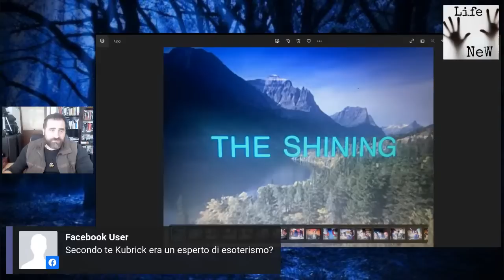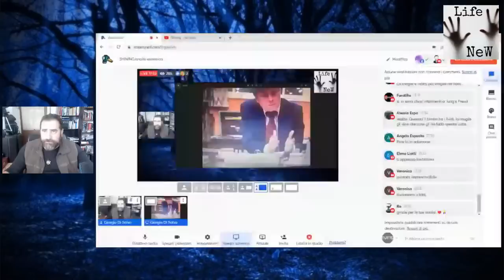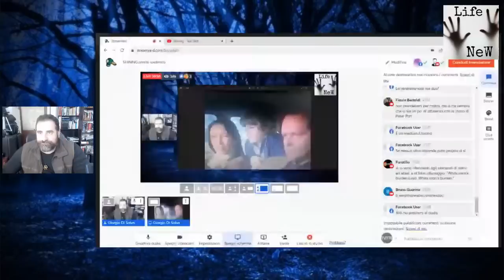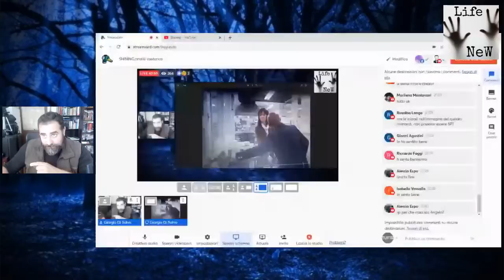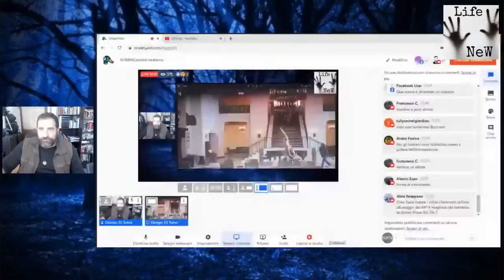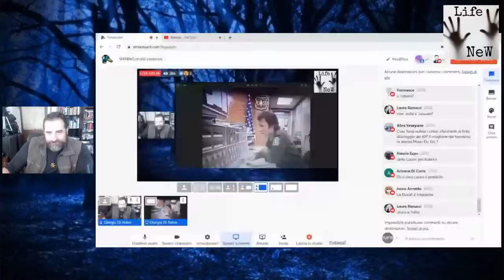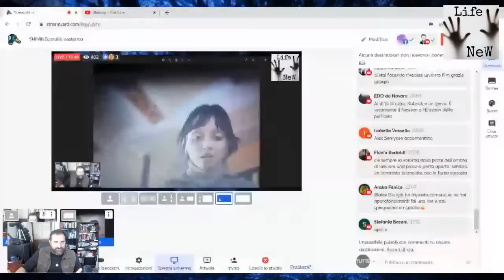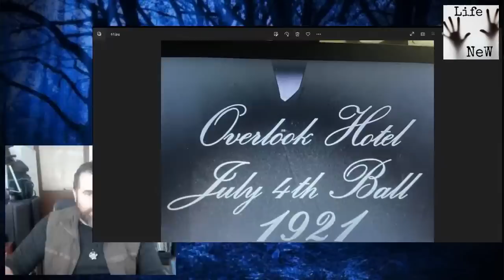The SHINING,analisi esoterica di Giorgio Di salvo, ( Simboli del nuovo potere parte 17 )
SHINING,analisi esoterica di Giorgio Di salvo, ( Simboli del nuovo potere parte 17 )
ore 21,00
questa sera parleremo in diretta del mio film preferito... un capolavoro ispirato dal libro di Steven King, scritto e diretto da Stanley Kubrick.
Ci sono diversi piani di interpretazioni che si possono dare a questa preziosa pellicola, io cercherò di dare il mio personale. Un film che spazia su diversi temi , interpretato magistralmente e diretto ancora meglio, a stasera e spero che ia in molti

-Se vuoi sostenere il progetto Life New ti chiedo un piccolo gesto per aiutarmi nella ricerca:
​PostePay : Giorgio Di Salvo
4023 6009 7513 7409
CF : DSLGRG79D30G273H